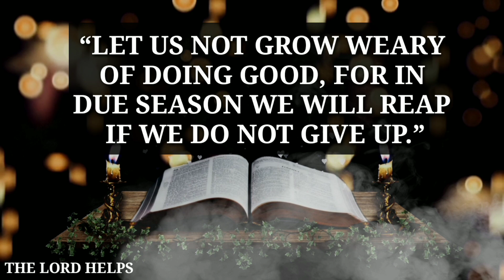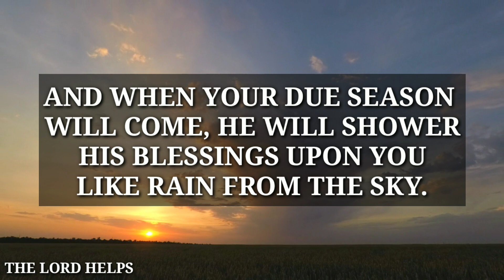⚠️ Alert From God! The Lord Helps with Ros (27)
This Video Is About and Brief Introduction of The Video: -

"Let us not grow weary of doing good, for in due season we will reap if we don't give up.
Don't let your circumstances have the final say, Don't let your situations run your life.

About Our Channel 👇
Hi,
I want you to clarify that You are not here by Mistake, God Ordered Your Steps here on This Channel.
1》The videos we make are used for Teaching/Motivational purposes.
2》These videos we make have no negative impact on anyone.
3》The videos we make are to improve The Lifestyle of People.
4》This Channel is made for Education, Guidance, and To Spread Positivity among People.